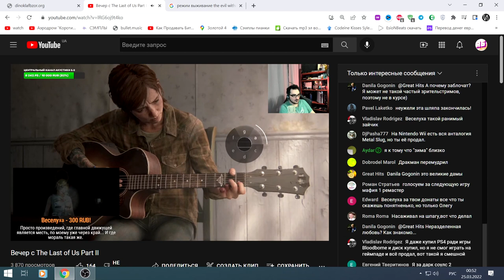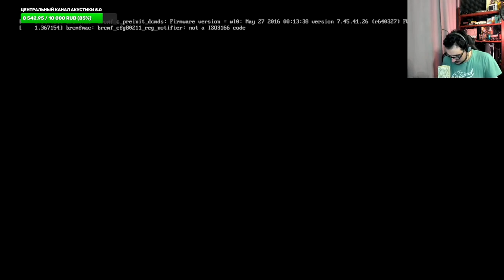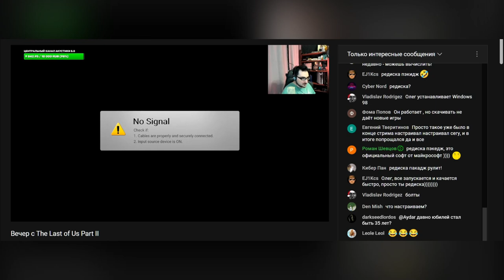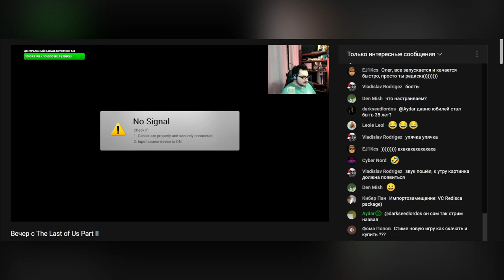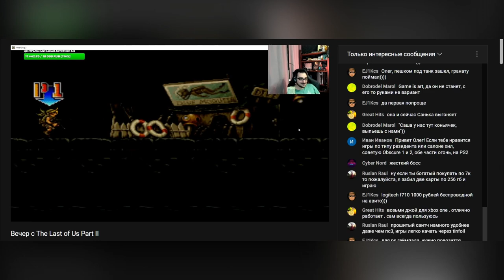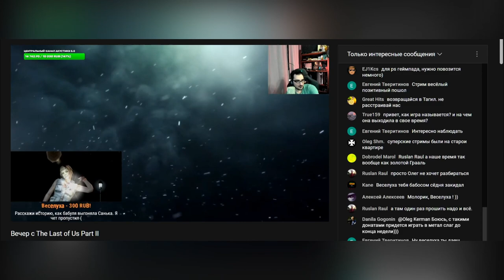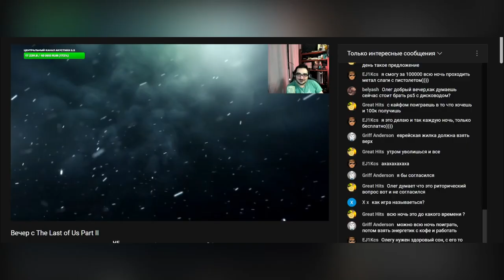Oleg Kerman - Минус 250.000 рублей за Стрим ( пятничный олег керман Веселуха ябпоиграл )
керман лайф
керман бомбит